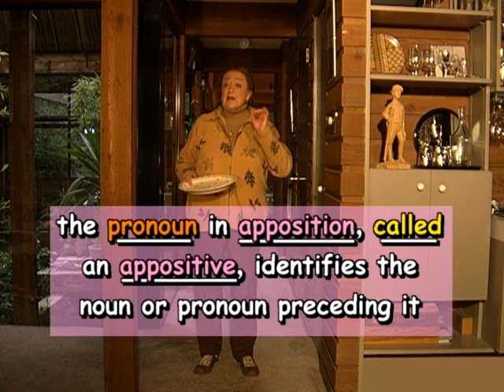Pronouns In Apposition In English | Appositives | With Helpful Examples!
In the Intermediate Cozy Grammar Course, Marie defines pronouns in apposition and gives examples of how appositives are used and punctuated. Curious how grammar can be cozy? Try our FREE course on grammar & creativity